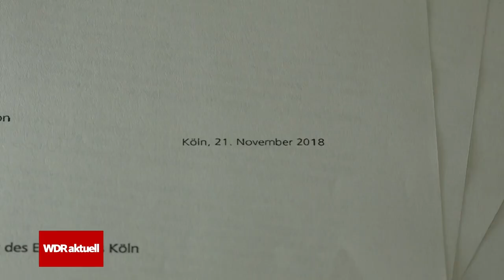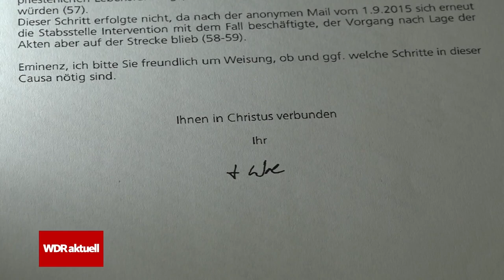Missbräuche in katholischer Kirche: Razzia wegen Kardinal Woelki | WDR aktuell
Eine Razzia im Erzbistum Köln soll dabei helfen, zu klären, was der Kölner Kardinal Woelki über die Missbräuche in der katholischen Kirche wusste. Wegen seines Umgangs mit den Missbrauchsfällen stand Rainer Maria Kardinal Woelki schon länger in der Kritik. Gegen ihn ermittelt die Kölner Staatsanwaltschaft und ist jetzt einen Schritt weiter gegangen: eine Durchsuchung am frühen Morgen (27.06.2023) an der Erzbischöflichen Residenz in Köln und anderen Gebäuden des Erzbistums.

Hintergrund ist der Verdacht, dass Kardinal Woelki bei einer Aussage unter Eid vor Gericht gelogen haben könnte. Dabei ging es um die Beförderung eines Priesters. Von dessen sexuellen Neigungen zu Messdienern will Woelki bis März dieses Jahres in wichtigen Punkten nichts gewusst haben. Der WDR hatte bereits einen persönlich scheinenden Brief von Kardinal Woelki aus dem Jahr 2018 veröffentlicht, in dem Vorwürfe gegen den Priester ganz genau beschrieben werden – am Ende mit der Frage, welche Schritte jetzt eingeleitet werden sollen. Woelki behauptet, den Brief beauftragt und nicht gelesen zu haben. Die Kölner Staatsanwaltschaft möchte die belastenden Dokumente gern im Original haben.

Wir sprechen mit WDR-Reporter Jochen Hilgers, der den Beginn der Razzia vor Ort live verfolgt hat. Er sagt, die Razzia könnte das Ende des Kardinals Woelki sein.

► INHALT:

0:00 Razzia bei der katholischen Kirche
1:25 WDR-Reporter Jochen Hilgers live vor Ort